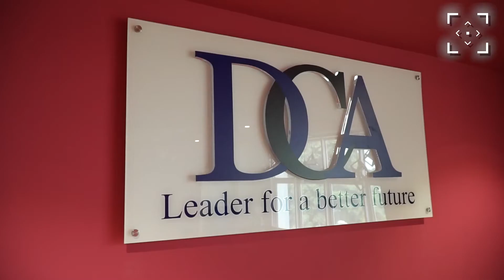100MIYE 2018 : Desmond Chan Yoong Wah, Founder DCA Advisory Sdn Bhd .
Desmond Chan Yoong Wah, Founder DCA Advisory Sdn Bhd believes that challenges help you grow to be come a better Entrepreneur.